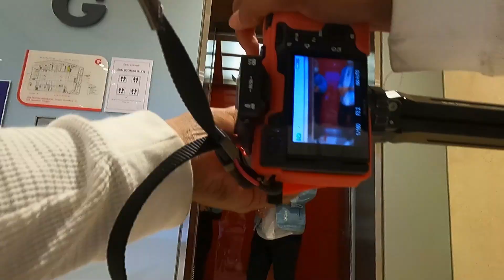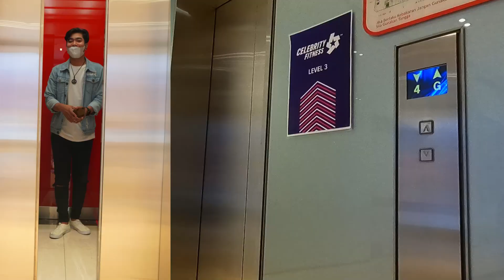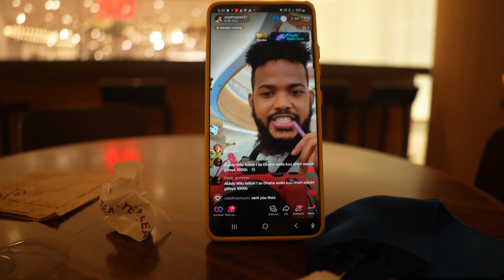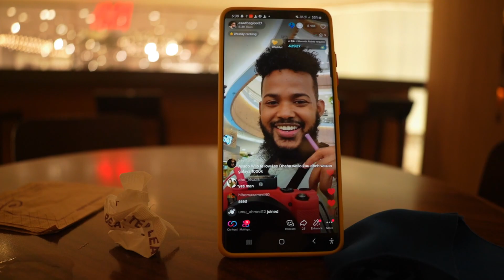KA QAYBGAL SHEEG QOFKAAN OO KU GUULEYSO SUAASHIIBA $25 IN TIK TOK LIVE